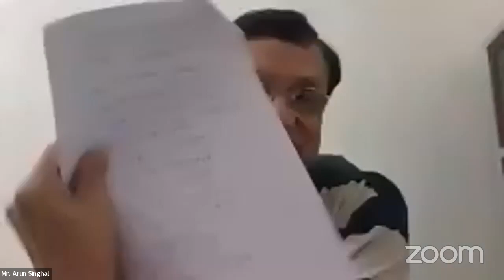MAXIMIZING LEARNING OUTCOMES IN A BUSINESS SCHOOL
We are pleased to announce that Mr. Arun Singhal, Principal Mentor & Managing Partner, Enrichmentors, will be holding a Guest Lecture at Jaipuria School of Business, Ghaziabad on Friday, September 3rd, on Maximizing learning outcomes in a Business School.
This talk promises to be interactive and full of practical advice for all students!